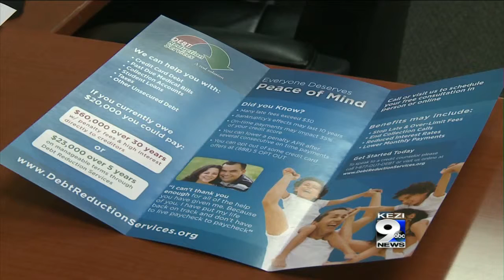77M Americans Have Debt in 'Collections'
Americans have a delinquent debt problem, according to a study by Urban Institute. Debt in collections involves a non-mortgage bill, such as a credit card balance, medical or utility bill that is more than 180 days past due.